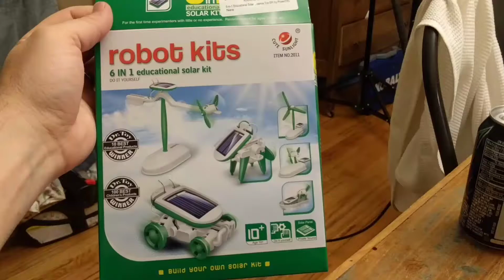$8 solar learning kit from Amazon!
6-in-1 Educational Solar Kit Build Your Own Science Toy DIY by PowerTRC